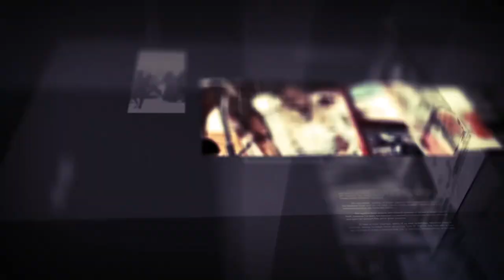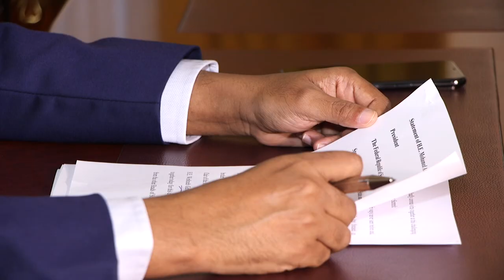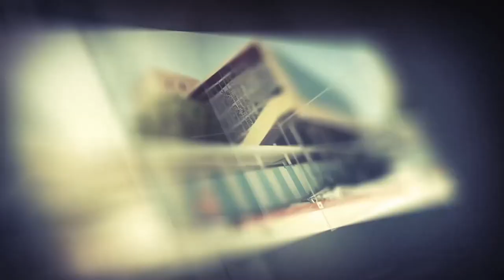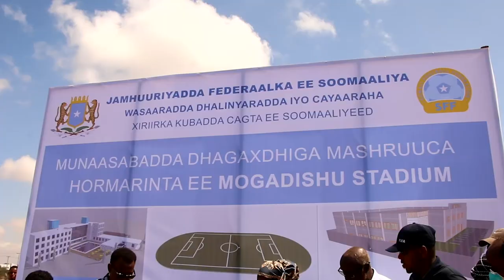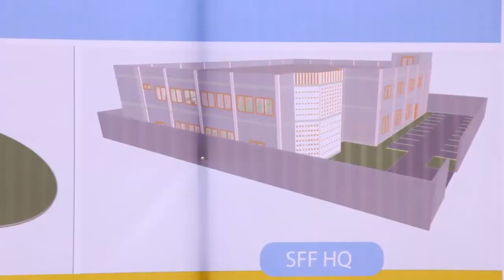diiradda Shabelle Tv 30-3-2020